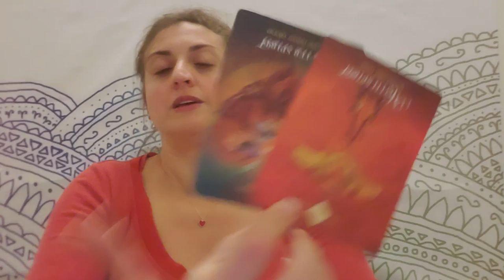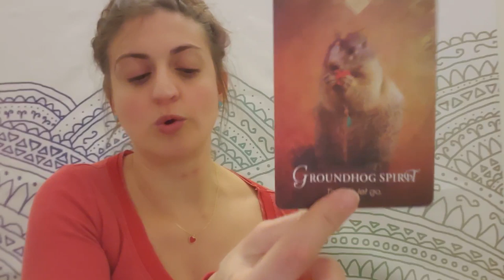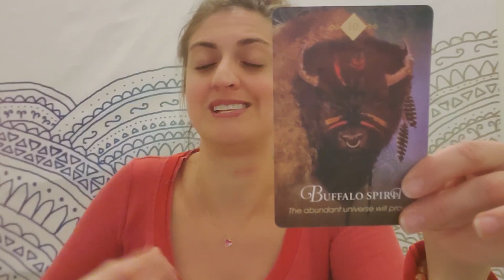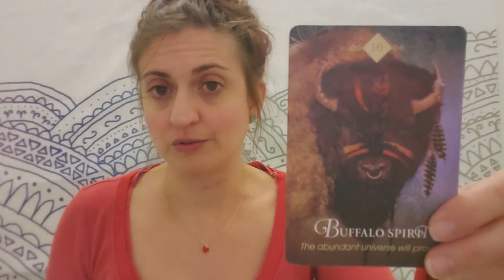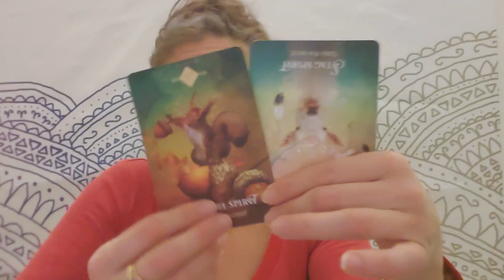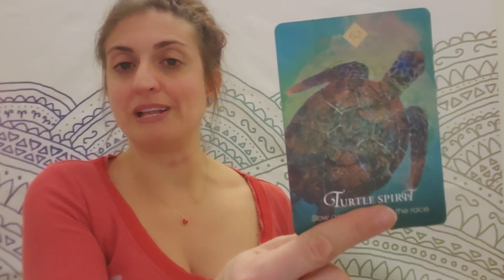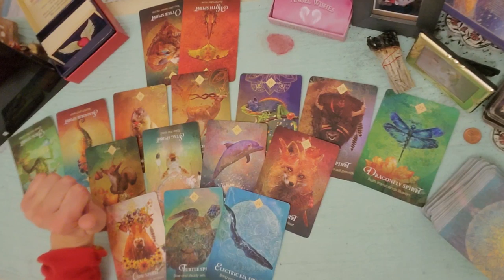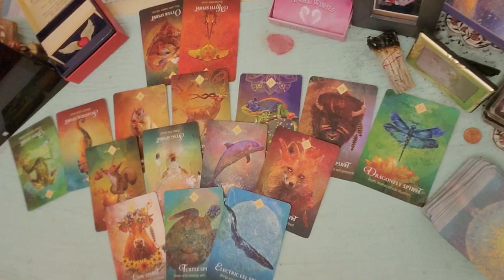♉ Taurus: Return to me ♉